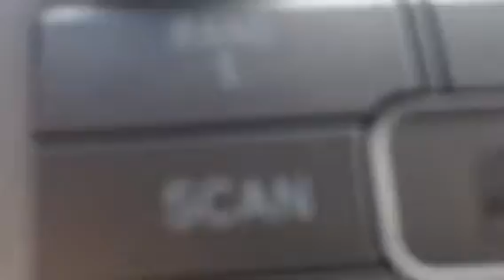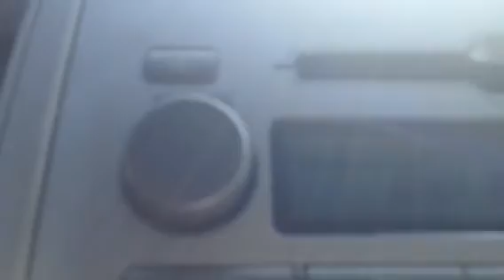POBRECITA DE TI. los ebodios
MJENTERPRISE1  VIOLÍN